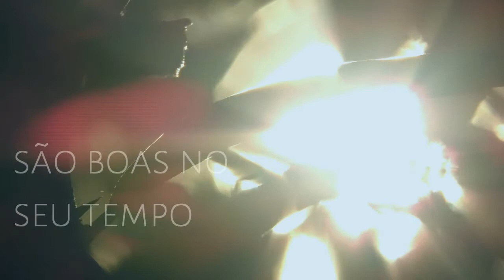Para tudo há um tempo!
Passagem adaptada do livro de Eclesiastes, capítulo 3,  versículos de 1 a 11.